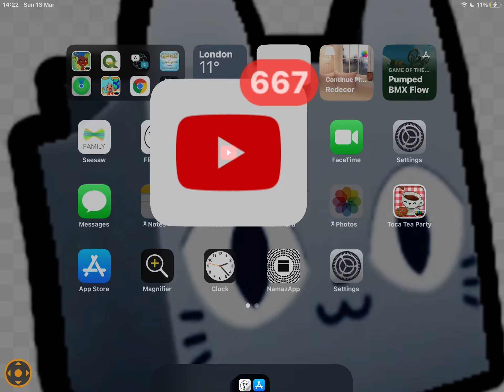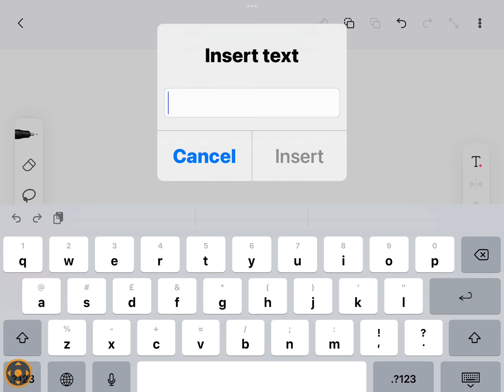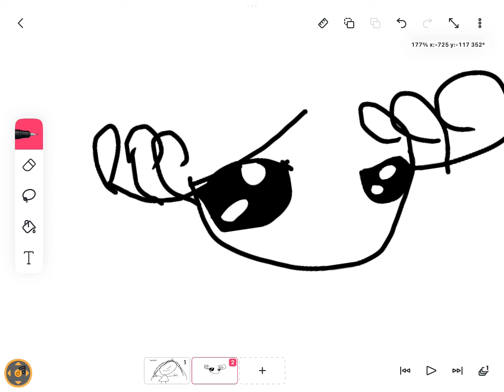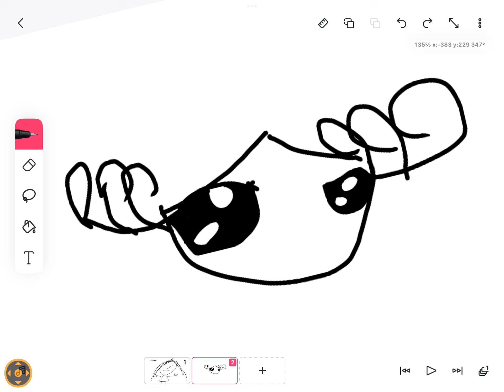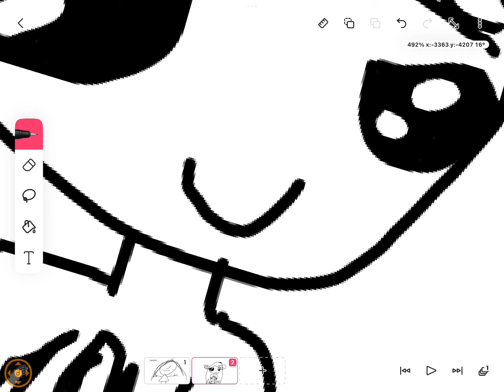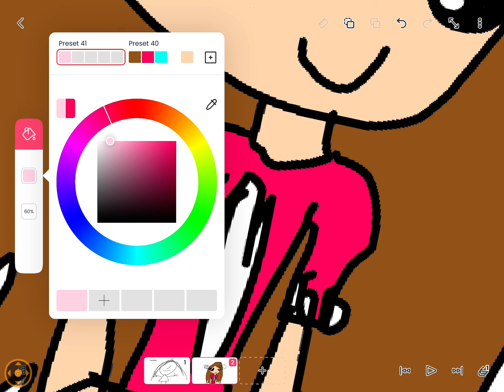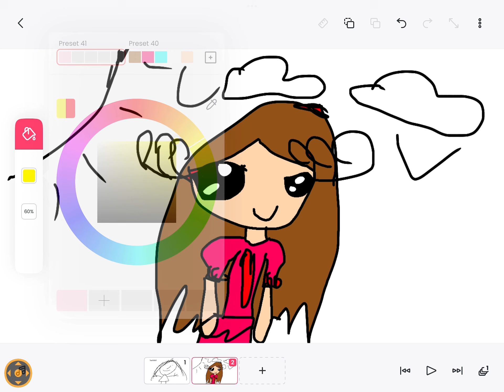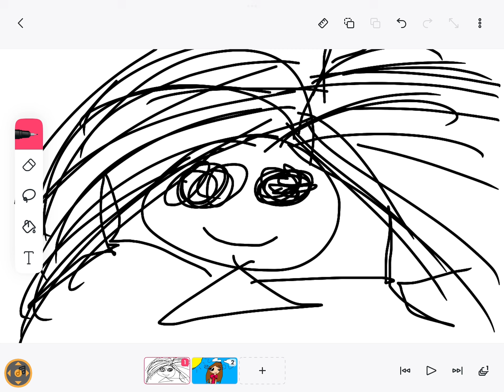This is show only kidding